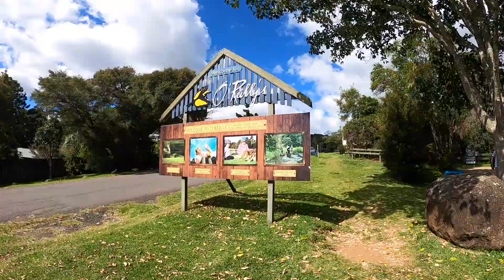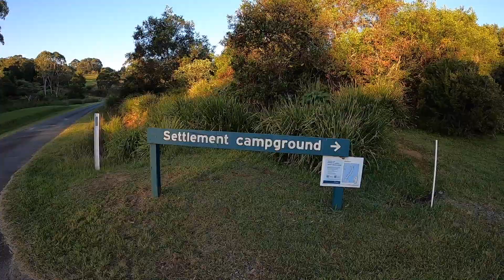From stuck to Goldy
After being stuck in domestication for two long weeks waiting for the car to be fixed, we finally continue on our trip! In this episode we visit the absolutely breathtaking vistas of the Gold Coast Hinterland, enjoying wine picnics with alpacas, tree tops and waterfalls, camping and wildlife, and finishing with the golden sands and waves that make the Goldy so famous. Woo what a ride!

Equipment used to make to it all possible:
DJI mavic air 2

Programs and sites i use:
Lightroom
iMovie